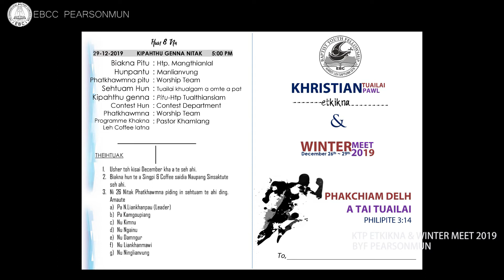BYF PEARSONMUN "KTP Etkikna & Winter Meet" kisakkholhna & chialna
BYF PEARSONMUN "KHRISTIAN TUAILAI PAWL ETKIKNA & WINTER MEET" 2019 December 26th - 29th sung zat hi ding hi. Tua ding in kisakkholhna pailel lel hi.

Media & Publicity
KTP ETKIKNA & WINTER MEET 2019